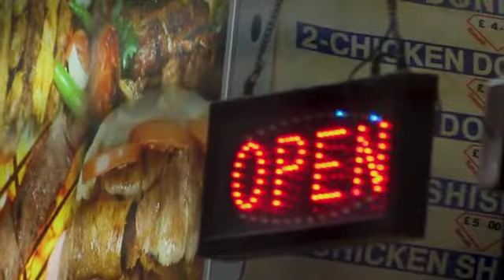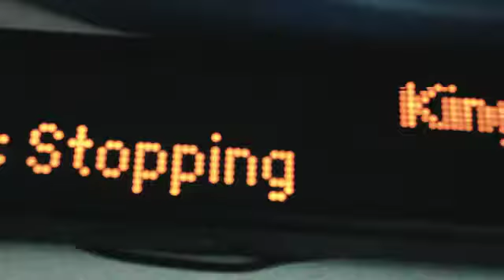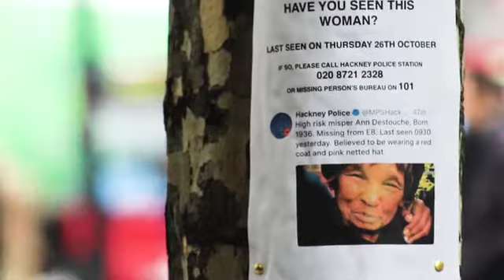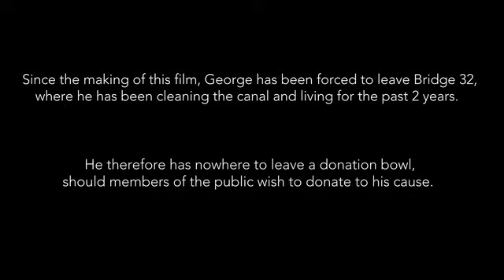Bridge 32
This short, independent, first-time film focusses on the life of George Singleton, currently living on the streets of London, who cleans the canals tirelessly everyday, in a bid to reduce the plastic and waste pollution in our water ways. The film touches upon homelessness, veganism and pollution in our waters.

If you would like to donate to help George, both individually and with his cause, then please go

Even a small donation could help Community Member reach their fundraising goal. And if you can't make a donation, it would be great if you could share the fundraiser to help spread the word. Thanks for having a look!